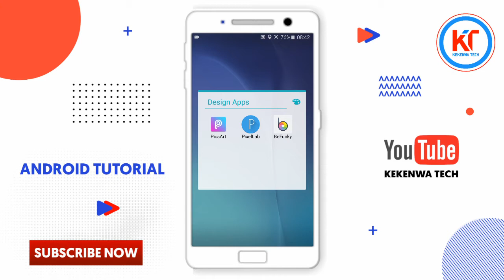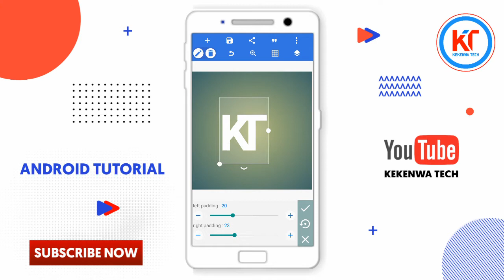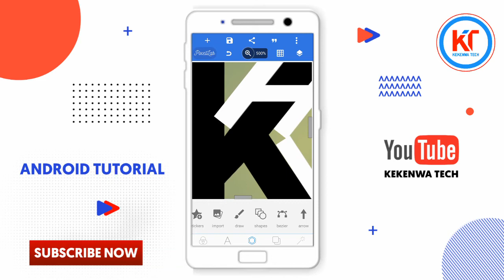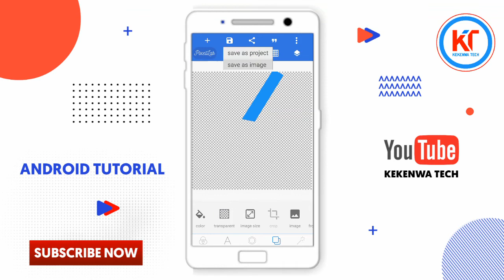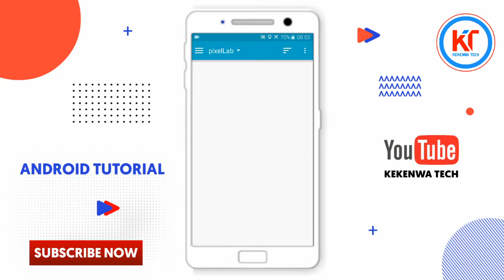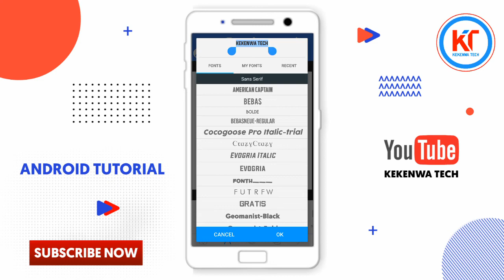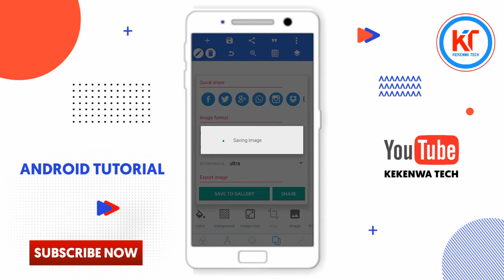K T Logo Design Tutorial || How To Make Logo In Android || Jinsi Ya Kudesign Logo Ya KT Na Sim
Welcome to watch tutorial videos on how to design a logo using android phone